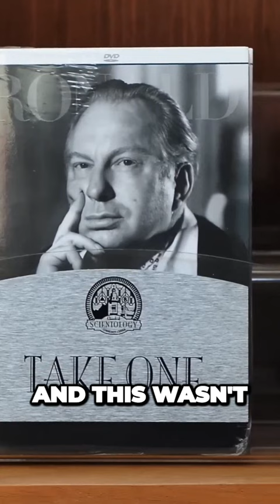The Shocking Infiltration Church of Scientologys Government Espionage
Their influence over celebrities is well known but theories about their influence over the government are not guilty The Church of Scientology is infamously touchy about any organization Number seven nefarious agents infiltrated the government In the 1970s at least 5,000 members of the organization conducted espionage on government agencies and private organizations And this wasn't a fringe element either The founder's wife Mary Sue Hubbard pleaded guilty and went to prison It was one of the largest scale infiltrations of the US government in history All of this was done with the aim of destroying evidence that painted Scientology in an unfavorable light